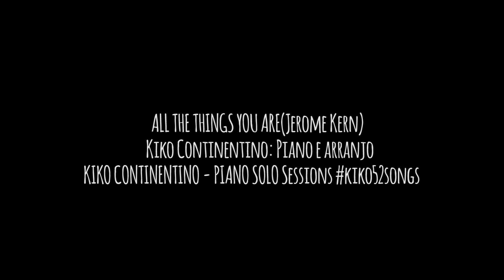KIKO plays Jerone KERN 🎹 Piano Jazz Solo kiko52songs ALL THE THINGS YOU ARE by Continentino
by Continentino
  KIKRÔNICAS lítero-musicais

Um dos mais tocados (e surrados) standards norte-americanos de todos os tempos. Visto e revisto ciclotimicamente por gênios do jazz, em eras distintas. Seus caminhos harmônicos de ciclo de quintas (descendentes) modulando e resolvendo em belas soluções inspiram não apenas improvisos sem fim, como também elocubradas re-harmonizações. Contribuo com uma delas nesse vídeo. As possibilidades são infinitas. Sua estrutura com 4 compassos excedendo o padrão dos 32 me alegra. 36 dividido por 4 é 9. Uma feliz exceção no cancioneiro norte-americano, dominado por estruturas multiplas de 8. Funcional, mas repetitivo. E 36 dividido por 3 dá 12, o número do blues. Me agrada essa "subversão". Fica então aqui minha instantânea versão de "All the things", no dia em que registrei 52 canções no mesmo dia. Vídeo e áudio. Soou assim, com modulações rítmicas ao sabor do estado de espírito e o conceito harmônico de uma vida - sem conclusão. Ainda bem. A idéia de um organismo pensante e criativo em constante desenvolvimento me agrada. O caminho é que vale a viagem. Ou equivale. São tantas versões, mas algumas me marcaram definitivamente. De Parker e Gillespie, veio o approach do bebop e uma história ainda por investigar: da viúva de Kern que teria vetado um tributo à obra do falecido, pelos gênios do bop (invenções?). Repulsa compreensível, se contextualizarmos. Kern nem do século XX era. Filho de imigrante judeu, nasceu em NY e se tornou um dos maiores da efervescente cena do teatro (Broadway) e na indústria do cinema (Hollywood). Mas as versões eram "caretas", com arranjos de cordas açucarados. Seria muito exigir dos familiares uma percepção satisfatória da revolução que o bepob estabeleceu, no básico tripé: melodia, ritmo e harmonia. E o irônico react de Bill Evans em "Are you all the things?" - assim mesmo, na interrogação. Dueto de alta octanagem com Eddie Gomez onde Bill se dá o luxo (ou "o troco") de nem mencionar a melodia (sempre camuflada no improviso), arrombos de experimentalismo, com phaser no Rhodes!, e o walking doublebass uptempo, frenéticos, finalizando ironicamente num ápice de sutileza, com a introdução bop do Dizzy. Seria "pirraça" ou um recado pro futuro? E Bill atribuindo a si mesmo a faixa, omitindo créditos do compositor. Protesto contra um pseudo "autoritarismo dos direitos autorais sobre uma perspectiva criativa"? Fica a deixa. Keith, Garry e Jack elevaram a canção a níveis estratosfericos, abrindo a épica saga de Jarret na ECM com seus "Standards" - um dos maiores acontecimentos dos 1980. Nada mais será como antes. Pat e Lyle seguiram a linha. Voltando ao tempo, destaco também, entre tantas, a versão de Don Byas e Bud Powell. Genial. Muito material para uma boa pesquisa. Enjoy!

Sessão de gravação realizada no Castelo Estúdio🎙 Niterói. Na tarde do dia 31 de agosto de 2021 o pianista, arranjador e compositor mineiro Kiko Continentino registrou a "toque de caixa", 52 músicas (sua idade, na época), avançando até altas horas da noite. Temas dos mais diversos compositores, incluindo também autorais e variações sobre peças de Beethoven, Jobim, Bach, Mozart, Fauré, Villa Lobos, etc. Por gravar tantas músicas de uma só vez, o artista não se preocupou em conferir detalhes específicos, não ouviu nada do que tocou e a maior parte das músicas saiu de prima, a la "take one".

O conceito de liberdade jazzística não apenas em elementos de improvisação, mas também na elaboração instantânea de arranjos, rearmonizações, contrapontos e melodias paralelas foi amplamente evocado por Continentino - músico profissional desde 1985 e tecladista do emblemático Trio Azymuth desde 2015. Kiko optou por não se influenciar na audição daquilo que produzia, o que o levaria à incessante busca de aprimorar sua performance e lapidar seus erros. Porém, dessa forma não haveria tempo hábil de se cumprir a missão proposta em forma de desafio: 52 músicas registradas num mesmo dia. Preferiu então assumir os riscos e dessa forma ter um material com o maior frescor possível para apresentar à posteridade. É o resultado que se descortina nesse registro.

CRÉDITOS
Piano acústico e arranjos, Kiko Continentino
Técnico de vídeo, Fabrício de Souza
Engenheiro de som, Marcelo Frisiero
Microfonação, Fábio Motta

Direção artística, Kiko Continentino
Edição de vídeo, finalização e mixagem de áudio, Fabrício de Souza
Produção executiva, Kiko Continentino

GRAVAÇÃO
_Dois microfones Telefunken ElaM 251
_Um microfone Neumann U87 Vintage (para ambiência)
_Preamplificadores Langevin 5116
_Protools HD

Gostou do vídeo?, deixe seu comentário no YouTube e compartilhe Geraes.

A música 🎶 agradece e a verdade resplandece.